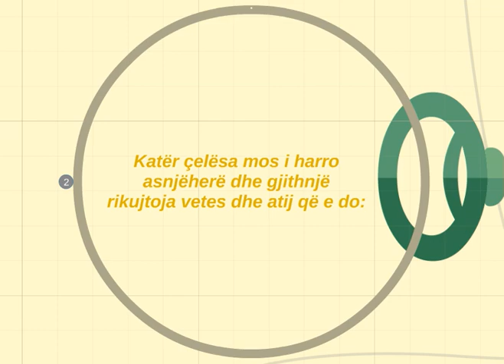KATËR ÇELËSAT E LUMTURISË DHE SUKSESIT TËND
Katër çelësa mos i harro asnjëherë dhe gjithnjë rikujtoja vetes dhe atij që e do:
Çelësi i parë: Çelësi i çdo gjëje të vështirë në jetën tënde.
Ai është - istigfari (kërkimfalja).
Çelësi i dytë: Çelësi i lumturisë dhe suksesit në jetën tënde.
Ai është - respektimi i prindërve.
Çelësi i tretë: Çelës nga çelësat e hyrjes në Xhenet.
Ai është tua falësh të gjithë njerëzve para se të biesh në gjumë, pra - gjoksi i pastër.
Çelësi i katërt: Çelësi që të afron afër të Dërguarit e Allahut, lavdërimi dhe paqja e Allahut qofshin për të, Ditën e Kiametit.
Ai është - morali i mirë me të gjithë njerëzit.